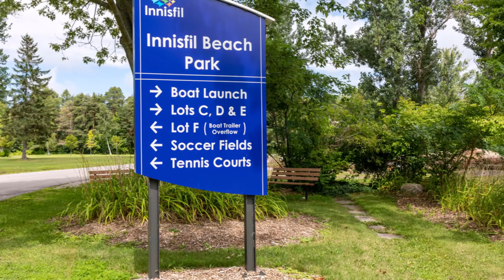1007 Garden Ave